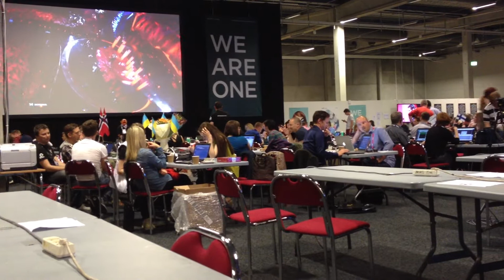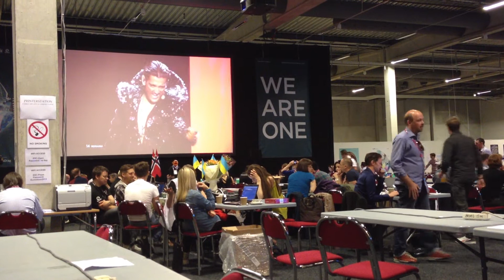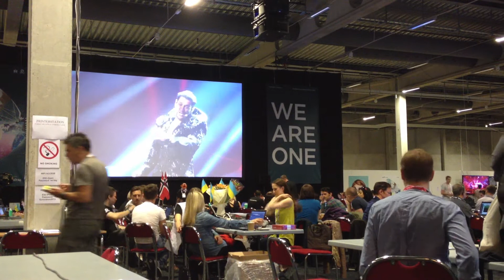ROMANIA - 2nd Dress Rehearsal Grand Final Eurovision 2013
EUROVISION SONG CONTEST 2013 live in MALMÖ

▶VIDEO DETAILS: A sneak peek from the 2nd Dress Rehearsal of the Grand Final. Cezar (ROMANIA) on stage. Press center view.

DAY 12
DATE: Friday, 17 May 2013
HOUR: 21:00 - 00:30
LOCATION: Malmömässan - Malmö, Sweden

▶ARTIST: Cezar Ouatu
▶COUNTRY: Romania
▶SONG: “It's my life”
▶COMPOSER(S): Cristian Faur
▶SONGWRITER(S): Cristian Faur
▶SEMI-FINAL RESULT: qualified (5th with 83 points)
▶FINAL RESULT: 13th with 65 points

▶LYRICS:
Love is so bright
Like a diamond in the light
Love is so true
I can paint my world in blue

Love is so deep
And it makes my life complete
Like a mountain in the sky
Love is high, so high

It's my life and I know it's not forever
It's my life and I'll share it all with you
It's my life, we were meant to be together
I'll give my life to you

Love is so strong
In the heart where you belong
It's a dream, a desire
And is burning like a fire

I'll find my story and fight for my glory of love …